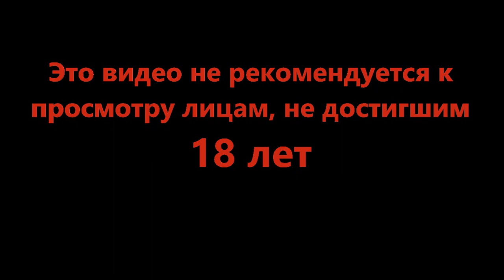Ветер такой ветер - Tomb Raider